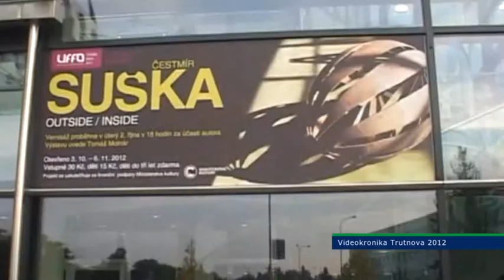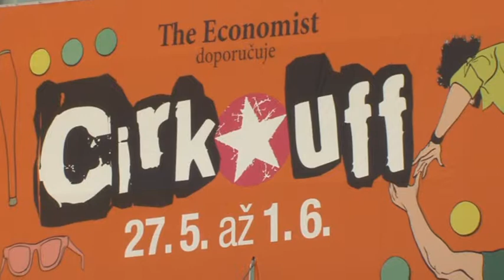UFFO Studio 14. 5. 2014